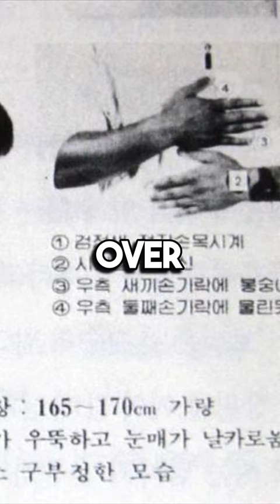Hwaseong Serial Murders